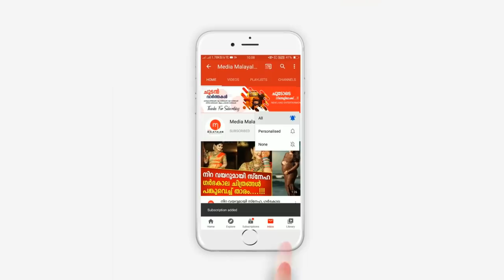സോഷ്യൽ മീഡിയയിൽ കൊടൂര വൈറലായ ആ വീഡിയോ ഇതാണ്, അഹങ്കാരം മൂത്ത നടന്മാരും നടന്മാരും ഇതൊക്കെ ഒന്ന് കാണണം